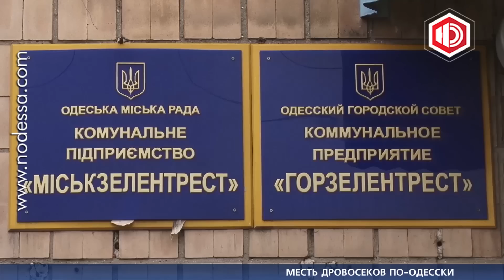Новости в 22.00 с Ириной Коробко